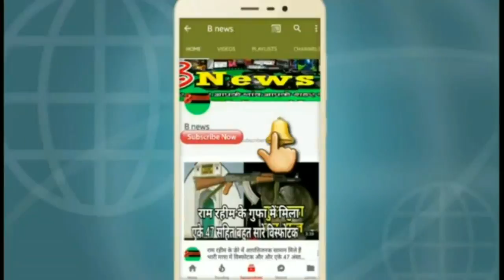अलीगढ़ यूनिवर्सिटी मैं जिन्ना की तस्वीरों के लेखक छात्रों में आक्रोश देखें पूरी खबर